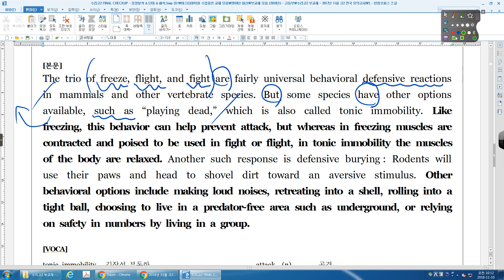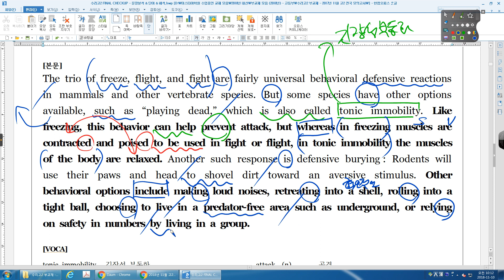2017년 11월 고2 전국 21번 수리고2